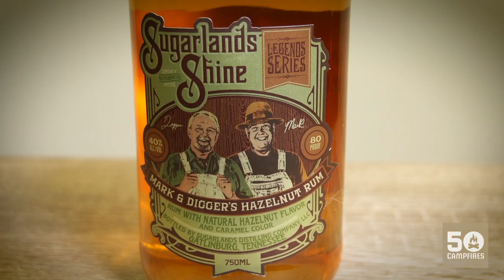Moonshine Hazelnut Rum & Cherry Coke : Moonshine Rum Cocktails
There are very few cocktails as simple - yet delicious as a rum & coke on a summer night around a campfire. However, it's possible that we've upped the game when we discovered Hazelnut Rum Moonshine from Sugarlands Distilling.

Paired with cherry cola, this drink sips easily - and has just the right amount of sweet combined with delicious nuttiness from the hazelnut moonshine rum.

For more tips, tricks, recipes, gear reviews and more - visit us

We'd love to have you join us over on Facebook as well

Our monthly digital magazine is free!